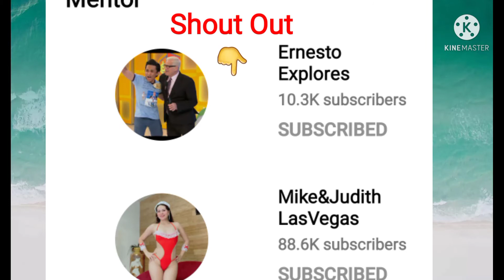EASY & UNIQUE BRIDAL HAIRSTYLE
Mabuhay! My name is Jovelyn V.Castillon from Bohol, Philippines.In my channel, im doing hairstyle or braiding tutorials such as Prom Hairstyle, wedding hairstyle, & more

Related topics.
wedding hairstyles
wedding hairstyles for long hair
wedding hairstyles for short hair
wedding hairstyles for medium length hair
wedding hairstyles for natural black hair
wedding hairstyles 2020
wedding hairstyle indian
wedding hairstyles for bridesmaids
wedding hairstyle for girls
wedding hairstyle for short hair
wedding hairstyle for men
wedding hairstyle for long hair
wedding hairstyle for round face
wedding hairstyle for bride
wedding hairstyle for round chubby face
wedding hairstyles gh
sheena's wedding hairstyles
wedding hairstyle 2020
wedding hairstyle for curly hair
wedding hairstyle 2021
wedding hairstyle tutorial
wedding 1950s hairstyle
1920s wedding hairstyle
1940s wedding hairstyle
1 2 up wedding hairstyles
2 in 1 wedding hairstyles
2 wedding hairstyles
2 year old wedding hairstyles
sims 3 wedding hairstyles
wedding hairstyle sims 4
sims 4 wedding hairstyles
4 year old wedding hairstyles
5 wedding hairstyle ideas
9 beautiful boho wedding hairstyles
celebrity hairstyles
celebrity hairstyles 2021
celebrity hairstyles male
celebrity hairstyles over 50
celebrity hairstyles with bangs
celebrity hairstyles magazine
celebrity hairstyles female
basic hairstyles
basic hairstyles for long hair
basic hairstyles for short hair
basic hairstyles for school
basic hairstyles for medium length hair
basic hairstyle names
basic hairstyle courses
basic hairstyle tutorial
basic hairstyle crossword clue
basic hairstyle step by step
basic hairstyle to draw
simple c hairstyle
simple hairstyle for school girl
basic hairstyles for beginners
sims 4 basic hairstyles
5 basic hairstyles
prom hairstyles
prom hairstyles for long hair
prom hairstyles for short hair
prom hairstyles for medium hair
prom hairstyles black girl
prom hairstyles for dress types
prom hairstyles pinterest
prom hairstyles ponytail
prom hairstyle ideas
prom hairstyle for short hair
prom hairstyle down
prom hairstyle half up half down
prom hairstyle for long hair
prom hairstyle tutorials
prom hairstyle ponytail
prom hairstyle for curly hair
f the prom hairstyles
prom hairstyle 2020
prom hairstyle tutorial
prom hairstyle black girl
prom hairstyles up
prom hairstyles down
prom hairstyles 2020
prom hairstyle 2021
3 easy prom hairstyles
3 easy boho prom hairstyles
50s prom hairstyle
top 5 prom hairstyles
year 6 prom hairstyles
80s prom hairstyle
90s prom hairstyle